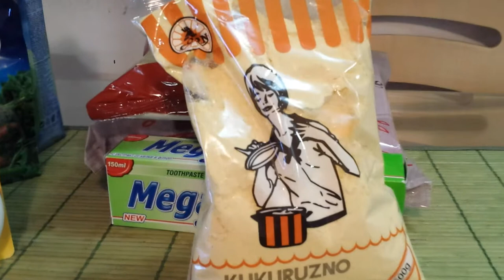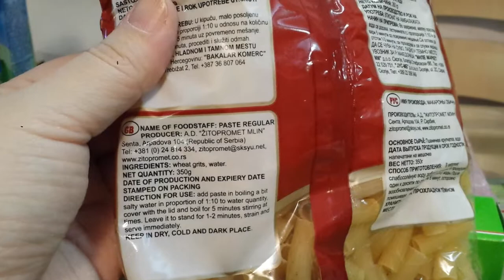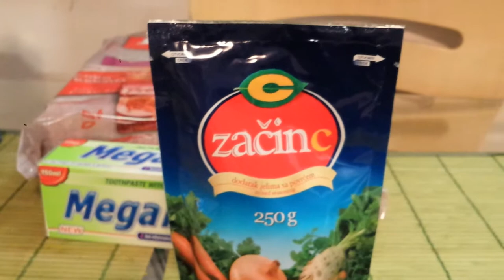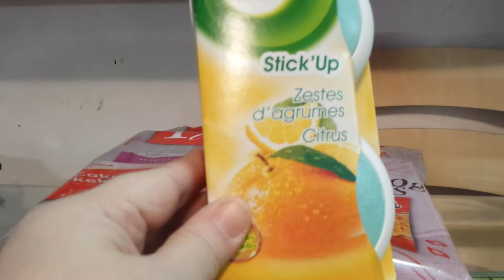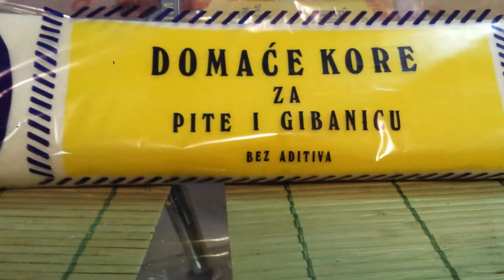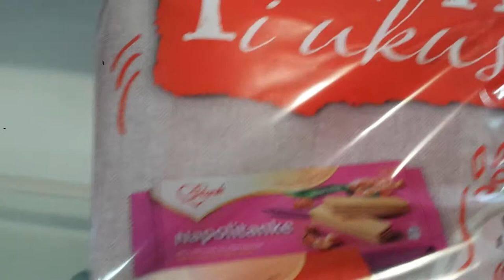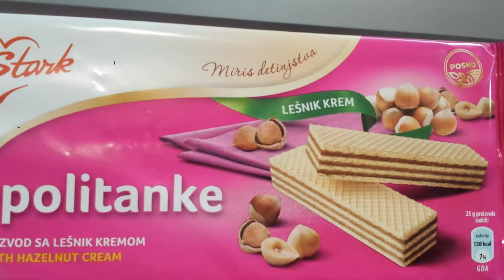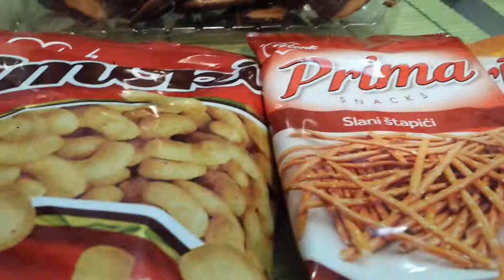Сербия.Покупка на 10 евро...(№1)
Что купить на 10 евро... 10 евро — маленькая красная бумажка. Что можно купить на неё (или её эквивалент) в разных странах?